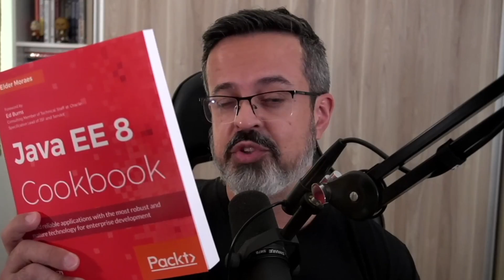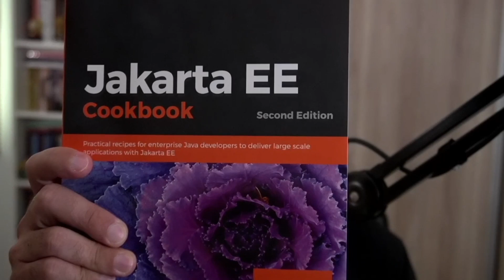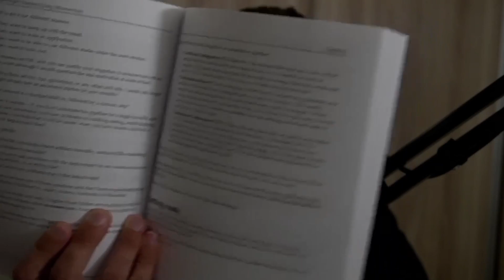Qual a diferença entre Continuous Integration, Continuous Delivery e Continuous Deployment?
Se você já trabalha ou ao menos deu alguma estudada em DevOps, com certeza você já se deparou com três dos termos mais comentados neste assunto: Continuous Integration, Continuous Delivery e Continuous Deployment.

Mas você sabe o que exatamente é cada um deles? Como eles se relacionam? Qual deles você precisa ou poderia usar em seu projeto?

Se você respondeu não a qualquer uma dessas perguntas, fica aqui comigo que esse vídeo é pra você!